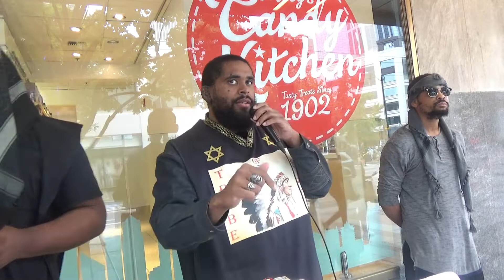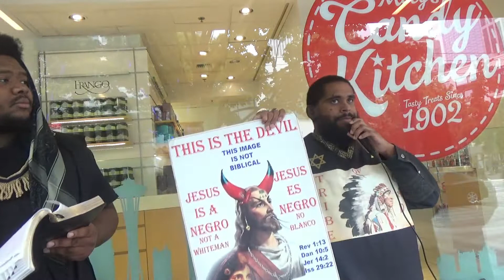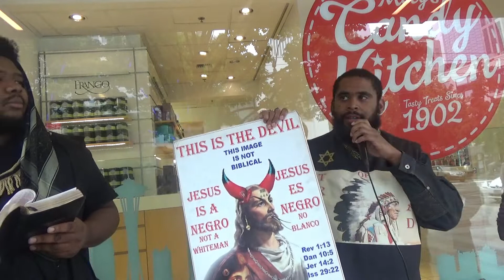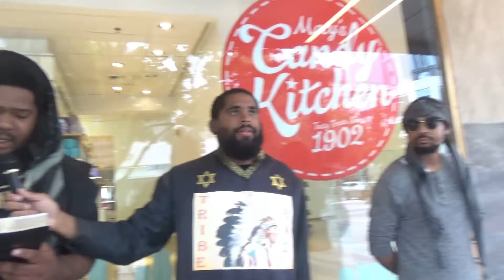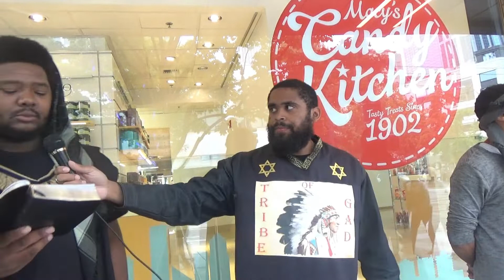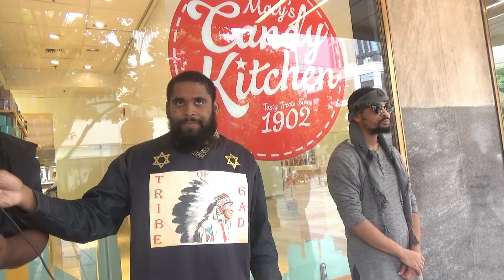SELLOUTS WILL BE FOUND OUT, ROOTED OUT & PURGED OUT! pt.1